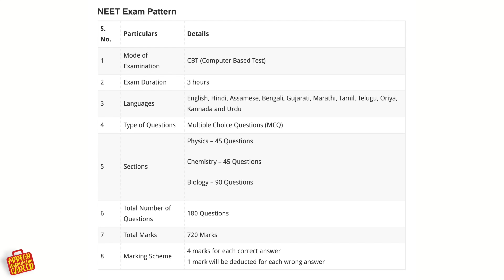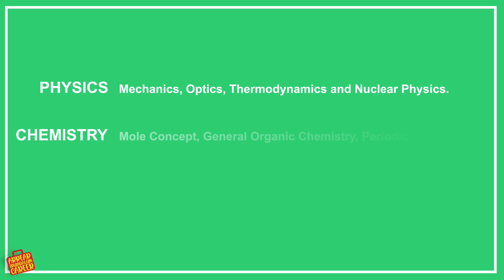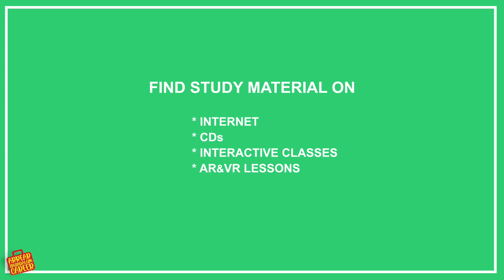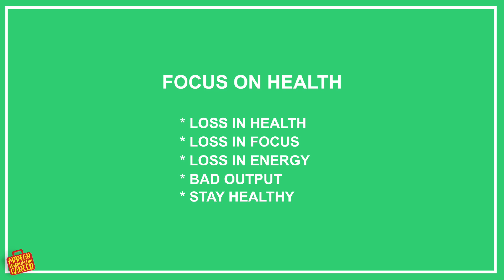நீட் தேர்வுக்கு தயாராவது எப்படி? | NEET Exam Tips in Tamil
மருத்துவ துறையில் பட்டப்படிப்பு மற்றும் பட்ட மேற்படிப்பு ஆகியவற்றுக்கு மத்திய அரசால் கொண்டுவரப்பட்டது தான் நீட் நுழைவு தேர்வு (தேசிய தகுதிக்கான நுழைவுத் தேர்வு) . இந்த தேர்வு  எம்.பி.பி.எஸ்., பி.டி.எஸ். மருத்துவப் படிப்புகளுக்காக நடத்தப்படுகின்றன. எய்ம்ஸ் மற்றும் ஜிப்மர் ஆகிய மருத்துவ கல்லூரிகள் அல்லாமல், மற்ற அனைத்து மருத்துவ கல்லூரிகளுக்கும் நீட் தேர்வு நடைபெறுகின்றன. மற்ற தேசிய தகுதி தேர்வு போல நீட் தேர்வும் சற்று கடினமான ஒன்றுதான்.  how to prepare neet exam in tamil -னு யோசிப்பவராக நீங்கள் இருந்தால், இந்த வீடியோ உங்களுக்கானது.

தகுதி
பிளஸ் 2- ல், இயற்பியல், வேதியியல், உயிரியல் பாடங்களில் குறைந்தது 50 விழுக்காடு மதிப்பெண்கள் பெற வேண்டும்.

தேர்வு முறை
தேர்வு கால அளவு, எந்த தலைப்புகளில் படிப்பது , எந்த பாடத்திற்கு எவ்வளவு மதிப்பெண்கள் உள்ளிட்டவற்றை தெரிந்து வைத்திருக்க வேண்டும்.

பாடத்திட்டத்தை சரிபார்த்தல்
ஒவ்வொரு ஆண்டுக்கான பாடத்திட்டம் என்ன என்பதை தெரிந்து வைத்து படிப்பது நல்லது. இதனால் நேரத்தை சரியாக திட்டமிட்டு படிக்கலாம்.

பாடத்திட்டம்
இயற்பியல் - மெக்கானிக்ஸ், ஆப்டிக்ஸ், தெர்மோ டைனமிக்ஸ் மற்றும் நியூக்கிலியர் ஃபிசிக்ஸ்,

வேதியியல் - மோல் கான்சப்ட், ஆர்கானிக் கெமிஸ்ட்ரி, பீரியாடிக் டேபிள், கெமிக்கல் பாண்டிங், கோஆர்டினேஷன் கெமிஸ்ட்ரி, மோல் கான்சப்ட்

உயிரியல் - ஈகாலஜி மற்றும் என்விரான்மென்ட், ஜெனிட்டிக்ஸ், செல் பயாலஜி, மார்பாலாஜி, ரீப்புரடக்‌ஷன், தாவரங்கள் மற்றும் விலங்குகளின் உடற்குவியல், பேசிக்ஸ் ஆஃப் பயோ டெக்னாலஜி

திட்டமிட்டு படிப்பது
ஒவ்வொரு பாடத்திற்கும் சரியான நேரத்தை ஒதுக்கி படிக்கலாம். கடினமாக இருக்கும் பாடத்திற்கு கூடுதலாக நேரம் ஒதுக்கி திட்டமிட்டு படிப்பது நல்லது.

ஸ்டடி மெட்டிரியல்ஸ்
கல்லூரி மற்றும் பள்ளிகளில் கொடுக்கும் பாடப்புத்தகம் மட்டும் போதாது. முன்பு புத்தகங்களை  மட்டுமே நம்பி இருந்தோம், ஆனால் தற்போது பல முறைகள் உள்ளன.

இண்டர்நெட்
சிடிக்கள்
இன்டிராக்டிவ் வகுப்புகள்
ஏ.ஆர் & வீ. ஆர் வகுப்புகள்

சந்தேகங்களை தீர்த்து  கொள்வது
பாடம்  தொடர்பாக சந்தேகம் இருந்தால் ஆசிரியர் அல்லது நண்பர்களிடம் கேட்டு தீர்த்து கொள்வது சிறந்தது.

மாதிரி தேர்வு எழுதுவது
முந்தைய கேள்வித் தாளை நேரம் குறித்து வைத்து எழுதி பார்க்க வேண்டும். இதன்மூலம் எந்தெந்த பாடத்தில் சரியாக எழுதவில்லை என்பதை புரிந்து கொண்டு அதற்கேற்றாற்போல் படிக்க வேண்டும்

உடல்நலத்தில் கவனம்
சரியான நேரத்தில் தூங்கி, எழுந்து படிக்க வேண்டும். அதேபோல் உணவு பழக்கத்தையும் வளர்த்து கொள்ள வேண்டும். உடல்நலனில் கவனம் செலுத்தாவிட்டால் ஆரோக்கிய இழப்பு, கவனம் இழப்பு, ஆற்றல் இழப்பு ஏற்படலாம்.

நீட் தேர்வு மட்டுமல்லாமல், இதேபோல் பல தேர்வுகளுக்கு நாங்கள் டிப்ஸ் ( neet exam tips in tamil ) தருகிறோம்.

Today, getting a job as a doctor does not involve applying to hospitals alone. With popular healthcare apps coming up, job hunting is getting even more competitive, paving the way for exams like NEET. If you’re looking for effective NEET exam tips in Tamil, then this video is for you!

NEET or the National Eligibility Entrance Test is a common entrance exam for all government and private colleges. To be eligible for the NEET you need to have scored a minimum 50%  in Physics, Chemistry and Biology in 12th std. Here are a few important tips for preparation for NEET in Tamil

Understand your exam pattern
Before you begin your preparation for NEET in Tamil, you need to find out the duration of the exam, topics for preparation and the scoring pattern.

Check the syllabus
Here’s a broad overview of the syllabus to help in your preparation for NEET in Tamil
Physics – Mechanics, Optics, Thermodynamics and Nuclear Physics
Chemistry – Mole Concept, General Organic Chemistry, Periodic Table, Chemical Bonding, Coordination Chemistry.
Biology – Ecology and Environment, Genetics, Cell Biology, Morphology, Reproduction, Physiology of plants and animals, Basics of biotechnology.

Study plan
When starting your preparation for NEET in Tamil, you need to allocate a certain amount of time in your day for studying. Give yourself extra time for difficult topics and leave smaller, more familiar topics for the end.
You can a lot of study material for preparation for NEET in Tamil:
Online
Through CDs and DVDs
Interactive classes
AR & VR lessons

Clarify all doubts
The next step in your preparation for NEET in Tamil is to clarify all your doubts as soon as something stumps you.

Don’t omit topics
Unlike school exams, you cannot afford to skip subjects during preparation for NEET in Tamil.

Take mock tests
Mock tests will help you time yourself and get into the practice of doing a computer-based test.

Attempt previous years papers
A great NEET exam tip in Tamil is to attempt previous years’ papers. These will give you a clear idea as to the type of questions you will face.